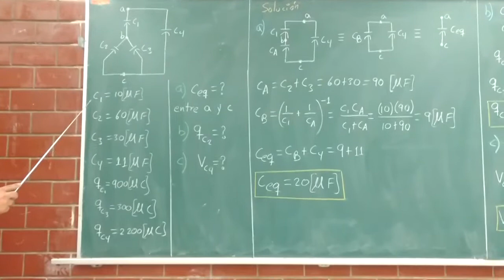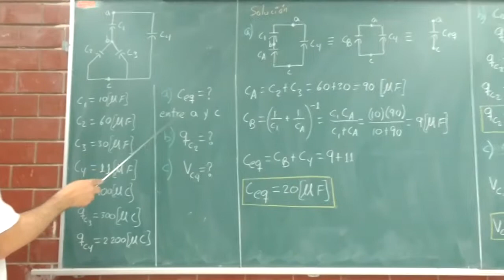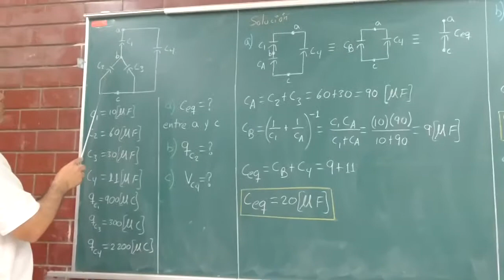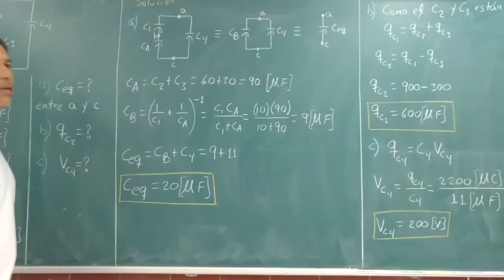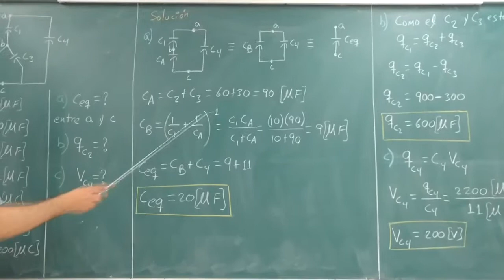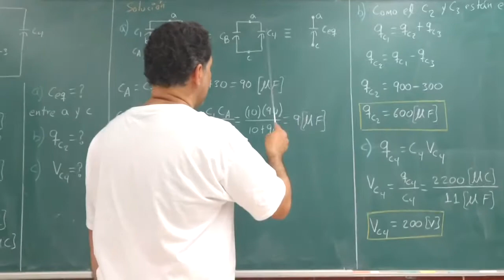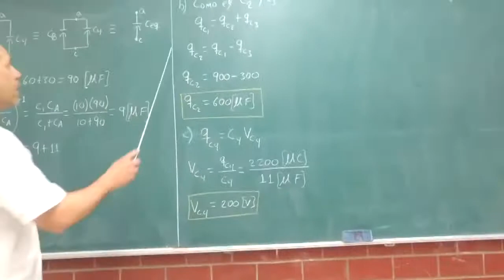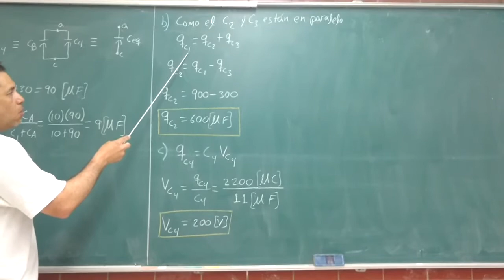EJEMPLO DE CAPACITORES SERIE-PARALELO